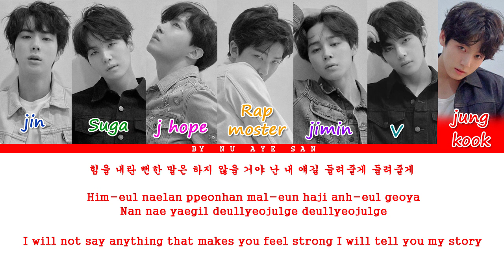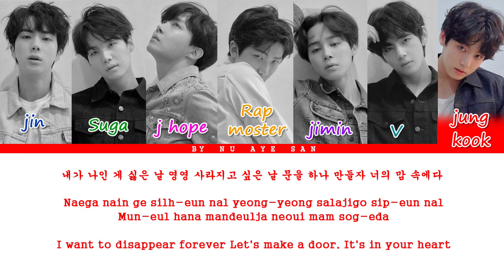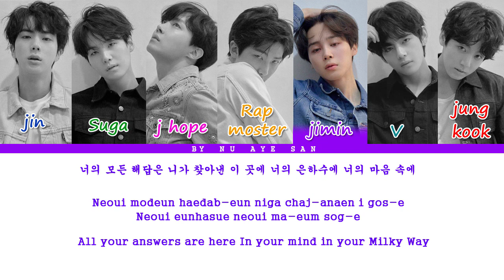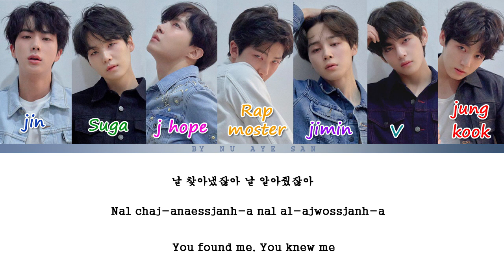BTS(방탄소년단) – “Magic Shop”Lyrics (Color Coded Lyrics_Ham_Rom_Eng)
Artist - BTS magic shop
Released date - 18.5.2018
Title  - magic shop

BTS magic shop Sub thai

BTS magic shop sub Españo

BTS magic shop (rom/eng) (lyrics)

BTS magic shop coded lyrics

BTS magic shop audio

BTS magic shop live

BTS magic shop concert

BTS magic shop music video

BTS magic shop version mv

BTS magic shop showcase

BTS magic shop teaser

BTS magic shop reaction

BTS magic shop cover

BTS magic shop m/v